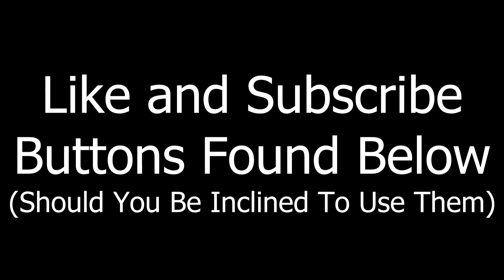Episode 6: The Book Thief Act 3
This Episode: The Book Thief, Part 7-Epilogue

Things finally wrap up for The Book Thief with one bombshell of an ending! Abigail and Bryan come fresh off of finishing it, which gives Stephen a chance to come off as comparatively well-composed as they discuss their final thoughts about this first book.

We promise not to yell at you, and will actually be really appreciative!

Currently Reading: The Golem and the Jinni

Our theme song is "Three's Company", composed and arranged by Bryan Kelly